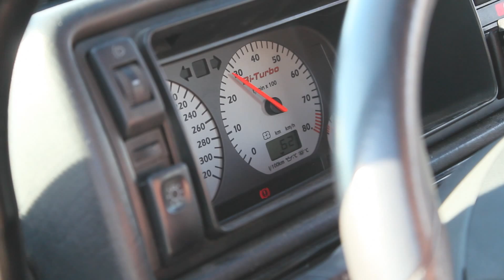Kremser Tuning Saisonstart 2012